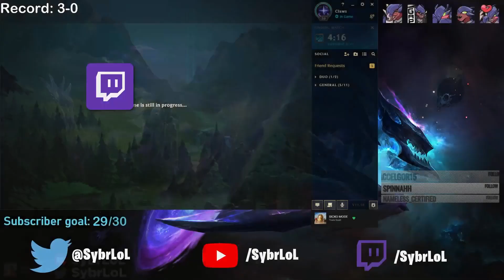This is how a challenger Carries in low elo! Unranked to challenger | Sybr | League of Legends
This is how a challenger Carries in low elo! Unranked to challenger | League of Legends

League of Legends season 11 Kha'zix Gameplay!